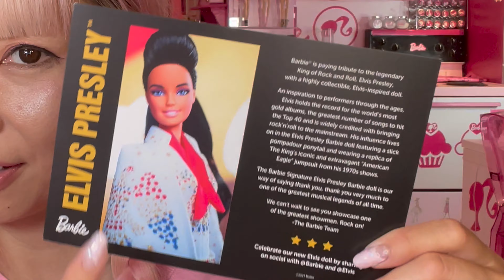エルビスプレスリーバービー！お迎えしましたー！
メンバー登録して頂くと
スペシャル生配信もご覧になれます。

下記のリンクから、
もしくはチャンネルトップ画面にある「メンバーになる」ボタンをクリックしてね！

Instagram.com/AzusaBarbie